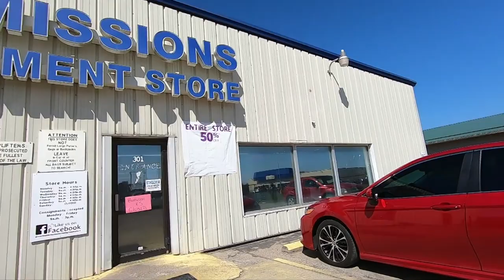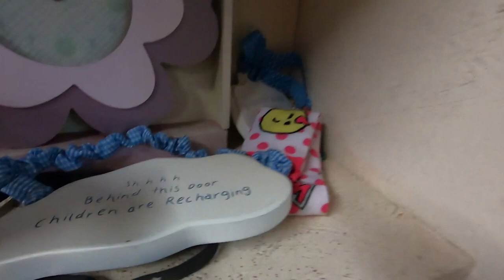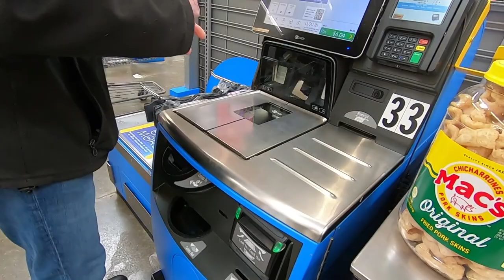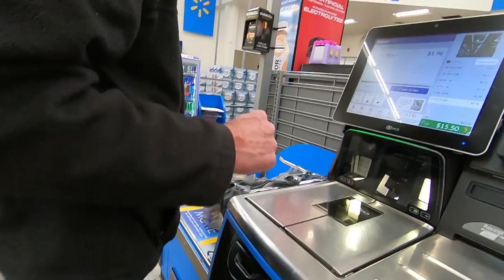Get Yourself A Drink This Is Long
Get yourself a drink this is long.   Oh my goodness is this long.  Some are short but not this one.  How long is this?  Well it is long enough to get yourself a drink .